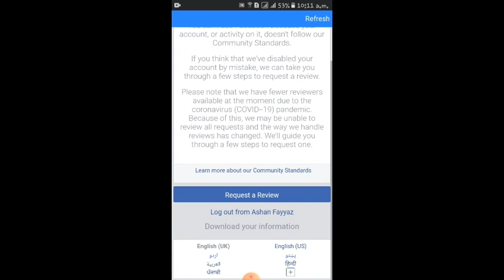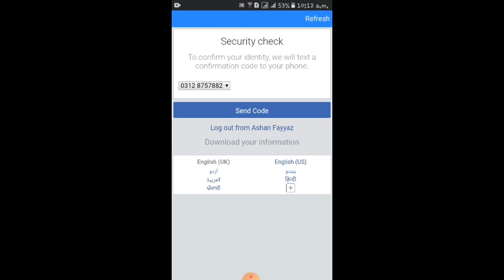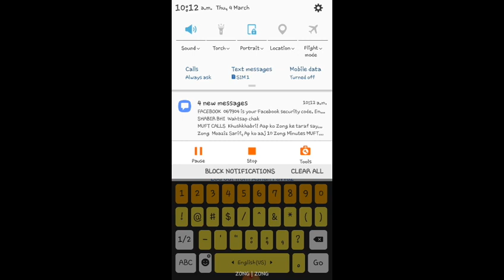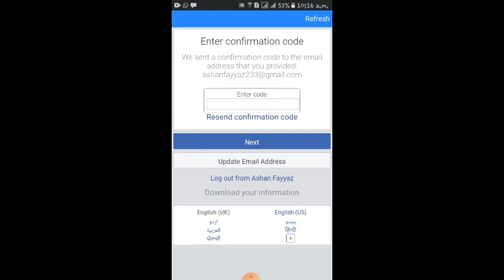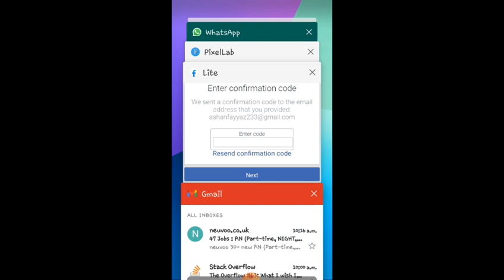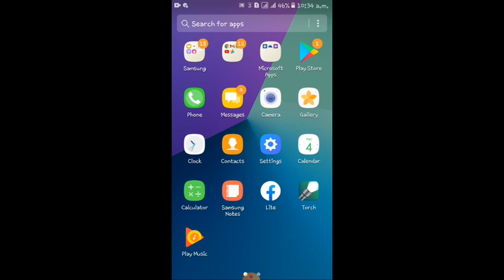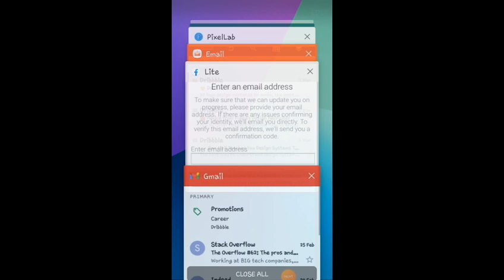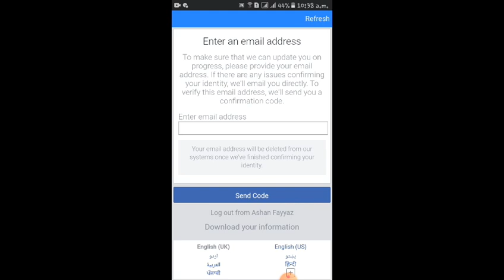How To recover Disabled Facebook Account (Must watch New trick New method2021)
New method
New trick
ashanfayyaz22